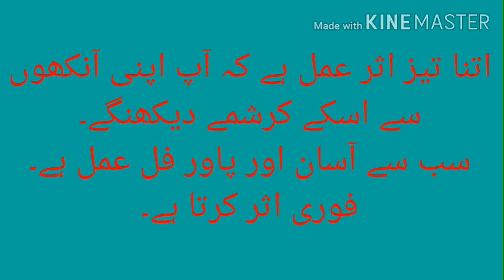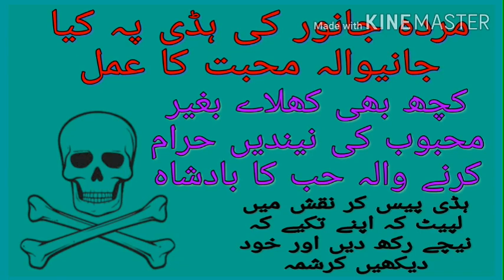Mohabbat Ka Amal ! Mohabbat Ka Jadu ! Muhabbat ka Wazifa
Alla about this video

1 Muhabat ka haddi pe kia jane wala amel
2 Muhabat ka powerfull amel
3 Muhabat ka badsha amel
4 Muhabat ka baghair khilae amel
5 Muhabat ka asan wazifa
6 Kisi ke dill mein muhabat peda karne ka wazifa.

Hi.